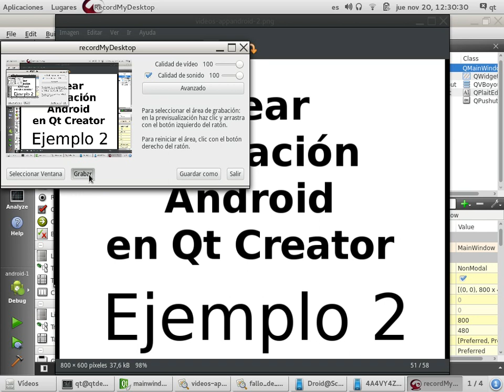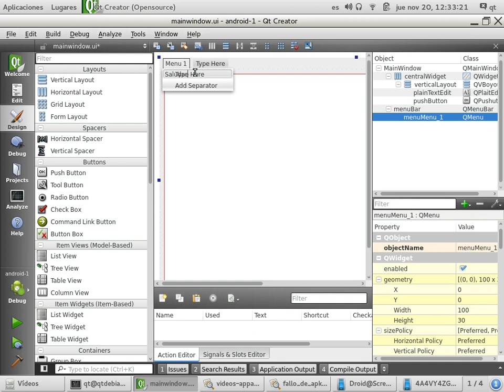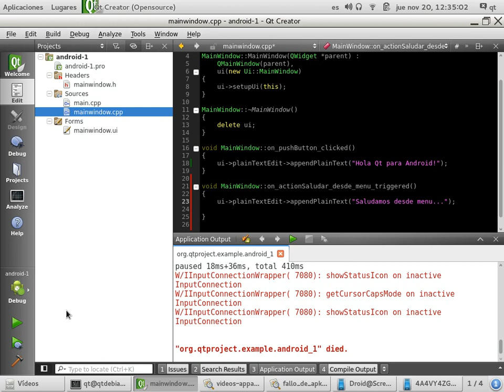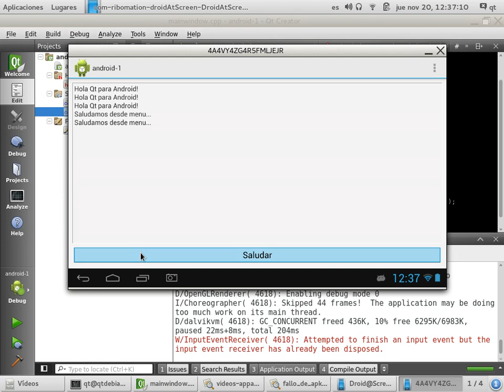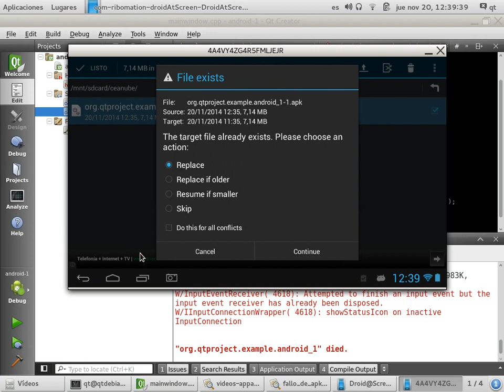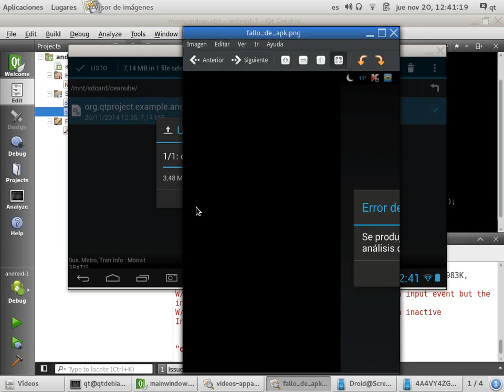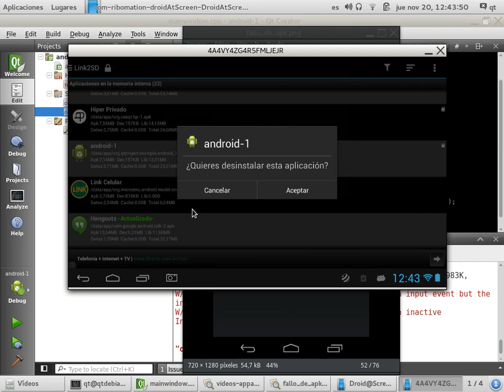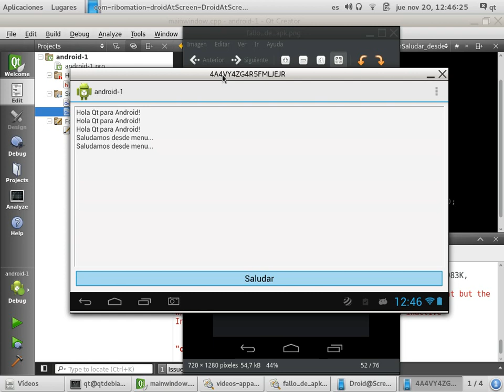Crear Aplicación Android en Qt Creator - Ejemplo 2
En este video mostramos en pantalla luego de realizar la compilación en Qt Creator, la ejecución de la aplicación dentro del Sistema Operativo Android. A diferencia de un ejemplo previo, hemos incluido a la aplicación una barra de menu y explicamos como ubicar el APK y como trasladarlo de modo que se pueda instalar en diversos disposisivos para realizar pruebas evitando dañar la integridad del APK y solucionando el ERROR DE ANALISIS que ocurre al intentar instalar APKS externos o aún desconocidos.